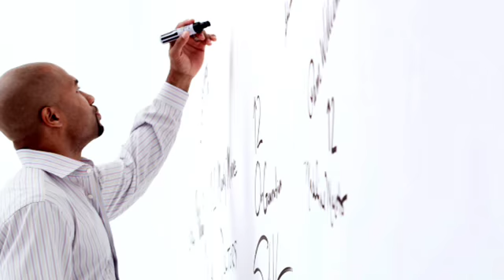Up2 Derek Fisher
We created a music video and series of spots for the Stand Up 2 Cancer campaign, a massive fundraising effort to sponsor cancer research. In this spot Derek Fisher says it's up to fathers.